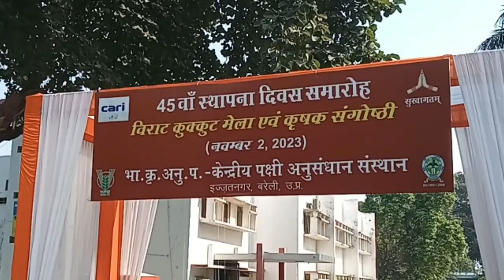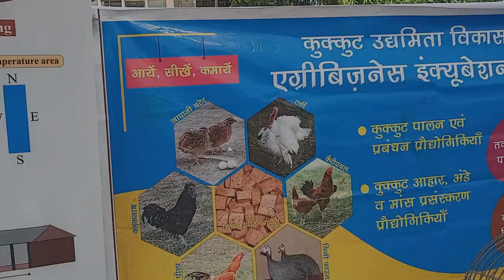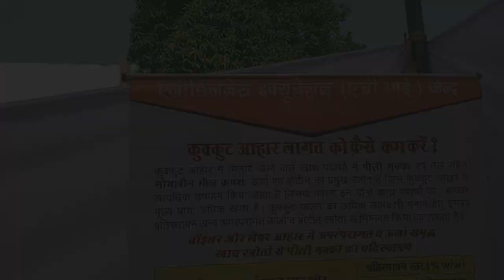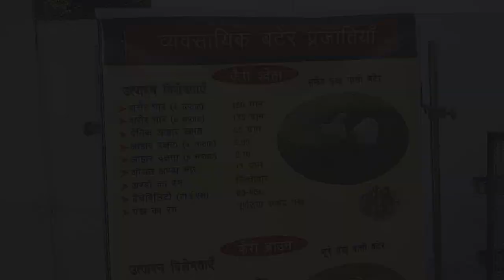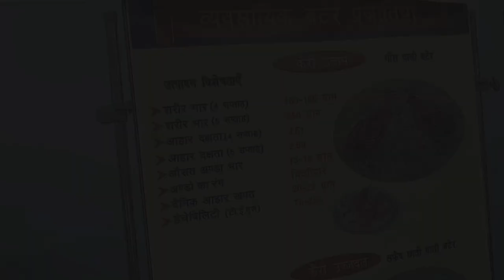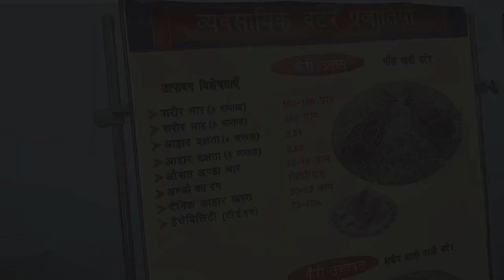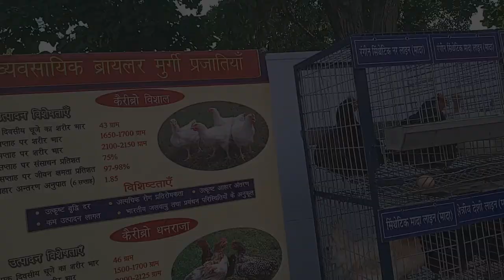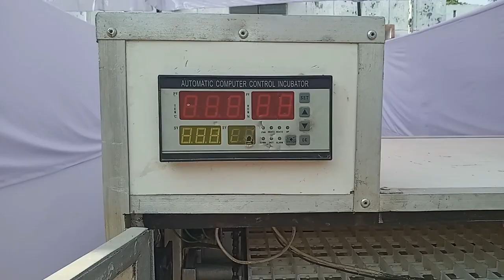कुक्कुट मेला 2023। केंद्रीय पक्षी अनुसंधान संस्था बरेली। CARI IZZATNAGAR BAREILLY